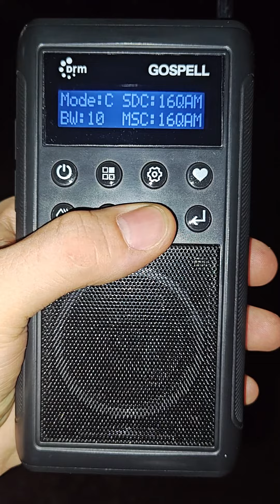Radio Romania Int. 15170 kHz DRM 21h UTC / A24 frequency 📻📶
DRM: The Digital Radio without internet!